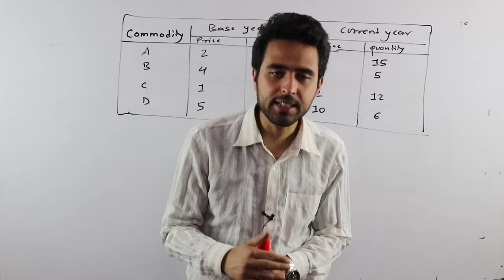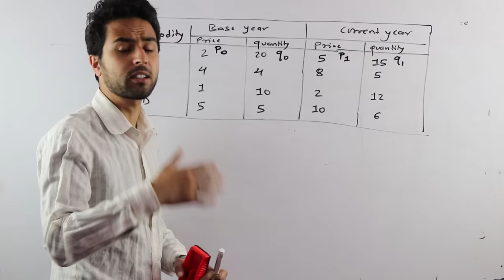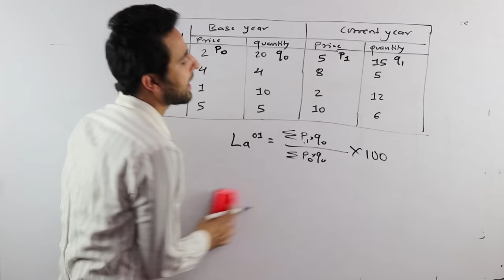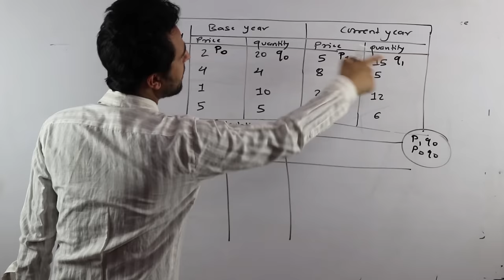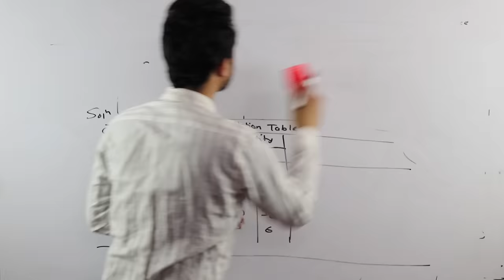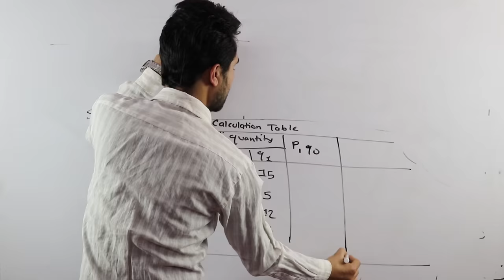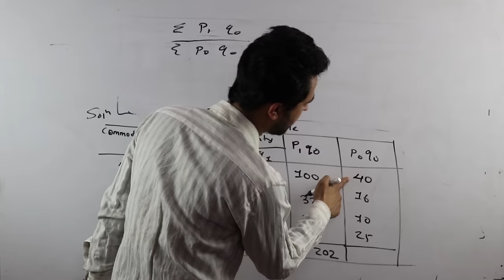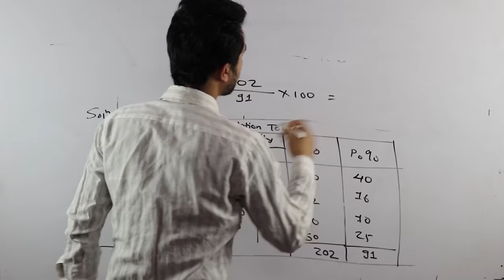Price Index in Nepali || Grade 12 || Economics(HSEB/NEB)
This video is all about the price index in Nepali from grade 11's economics. This is a numerical based topic where we have described the process f determining laspeyres and paasche's price index.